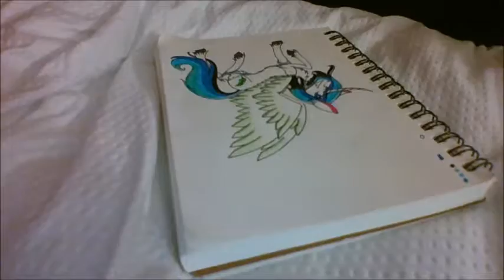Cheer up gift -- speedpaint MLP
A gift for my friend Kelleigh. She requested that it be an alicorn, and the rest was up to me.
Materials:
German pens
prismacolor colored pencils
Sharpie pen used for outlining

Skecthbook used:
Strathmore, fine tooth surface